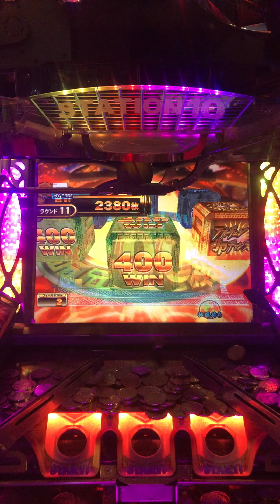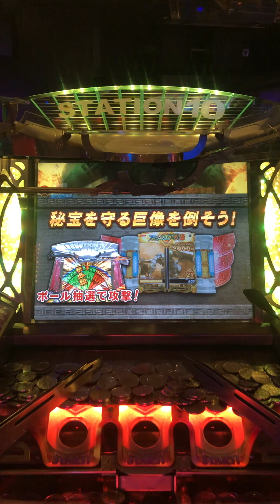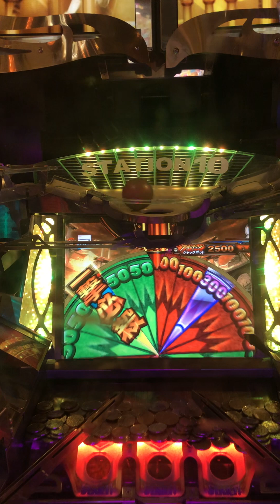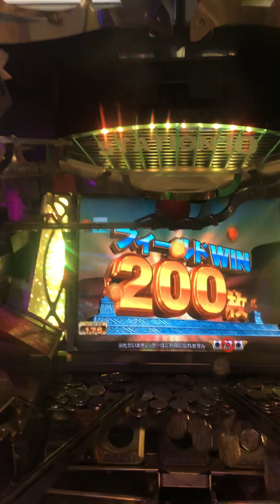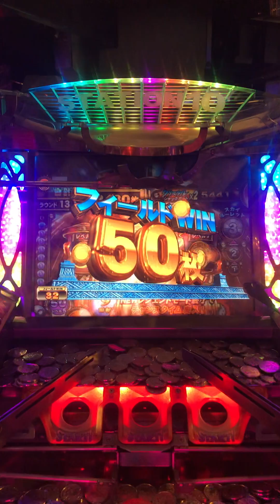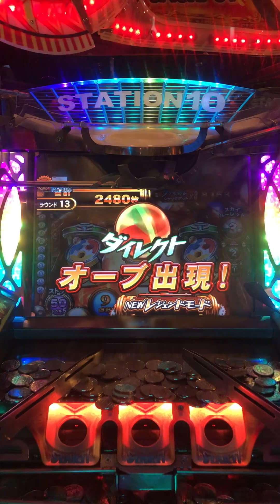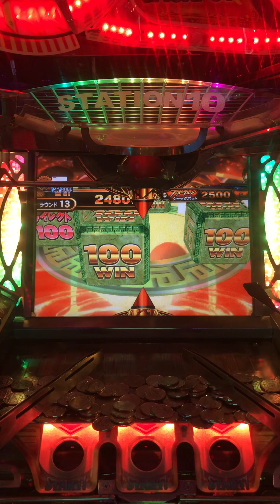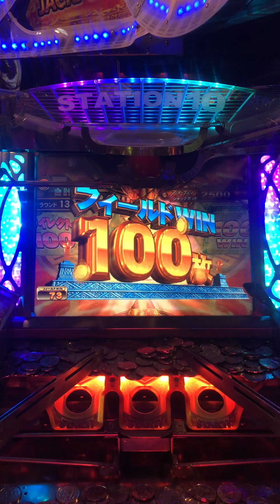【フォーチュントリニティ２レジェンド 全国⑮位 NO.7 続きはNO.8へ 最終回までごゆっくりご覧くださいませ ( *´艸｀)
【メダルゲーム】激熱レジェンドモード